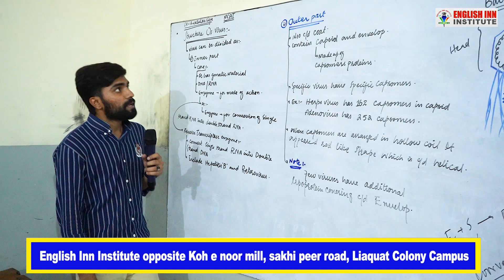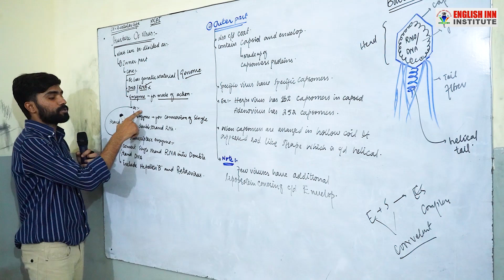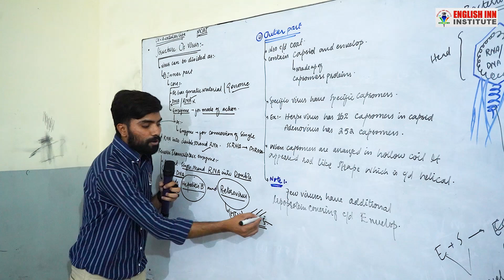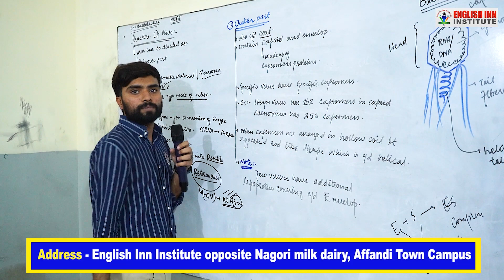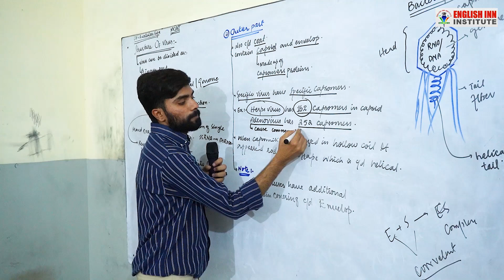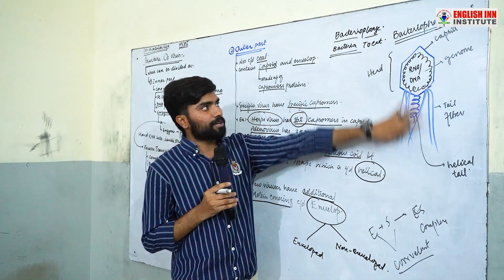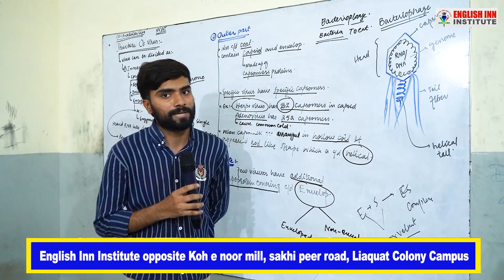MCAT and ECAT PREPARATION 2024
Master English in a Flash|| Fun and Effective Lessons for Fluent Communication!"

Are you tired of struggling with English language skills? Do you want to speak fluently and confidently like a native speaker? If yes, then this video is just for you.

In this video, we have compiled the ultimate guide to mastering the English language. Whether you are a beginner or an advanced learner, our tips and tricks will help you improve your speaking, listening, writing and reading skills in no time.

Our video starts with the basics of English grammar and pronunciation. We explain the common mistakes that learners make and provide simple and easy-to-follow solutions. With our guidance, you will learn how to pronounce English words correctly and use grammar correctly.

Next, we move on to vocabulary building. We teach you how to expand your vocabulary by using synonyms, antonyms, and idioms. We also provide tips on how to remember new words and use them effectively in your daily conversations.

In the next section, we focus on listening skills. We provide you with exercises and activities that will help you improve your listening comprehension and understanding of spoken English. We also teach you how to recognize different accents and dialects so that you can understand and communicate with people from different parts of the world.

The writing section of the video is designed to help you improve your writing skills. We teach you how to write clear and concise sentences, paragraphs, and essays. We also provide tips on how to proofread and edit your work for accuracy and clarity.

Finally, we focus on speaking skills. We provide you with exercises and activities that will help you develop your speaking skills. We teach you how to speak confidently and fluently, using correct grammar and pronunciation. We also provide tips on how to overcome common speaking challenges such as nervousness and lack of confidence.

Overall, this video is a comprehensive guide to mastering the English language. Our tips and tricks are easy to follow and will help you improve your skills quickly. By the end of the video, you will have the confidence and ability to speak English fluently and confidently like a native speaker.

So, what are you waiting for? Watch our video now and start your journey towards mastering the English language. Let's make learning English easy, fun, and rewarding

for more details visit us on facebook
"ENGLISH INN"